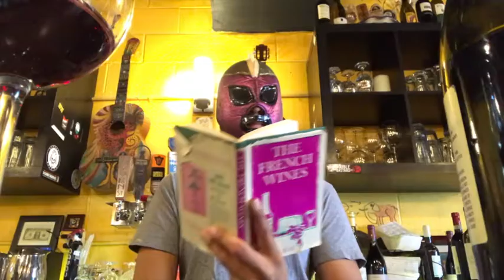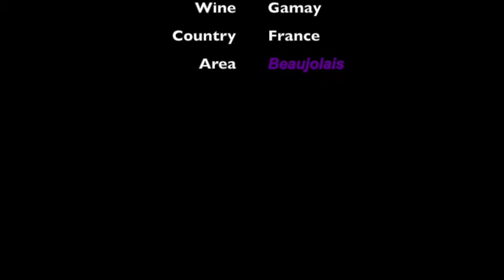Domaine des Fonds, Gamay, 2015, Fleurie, France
Come in and enjoy this dry, medium acidic grape from Beaujolais, France.